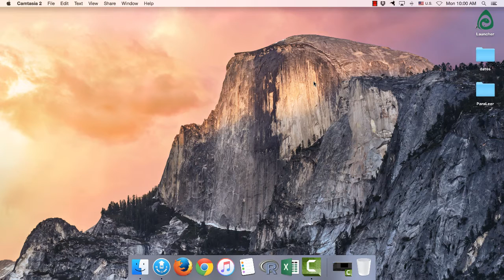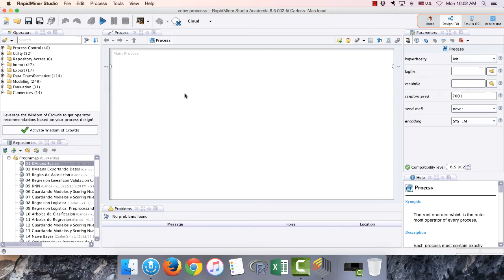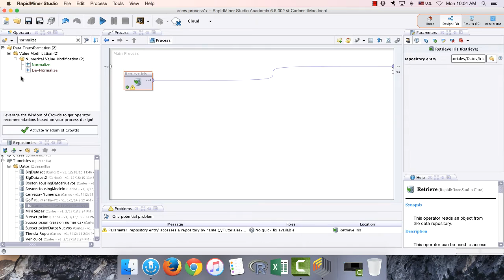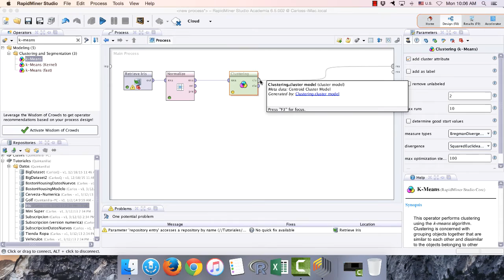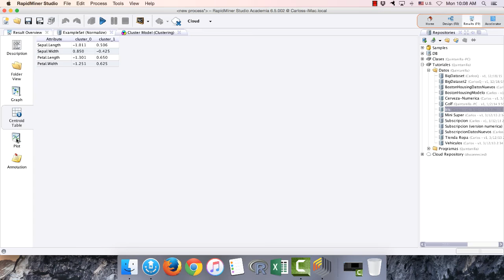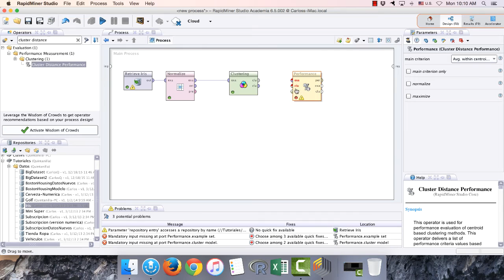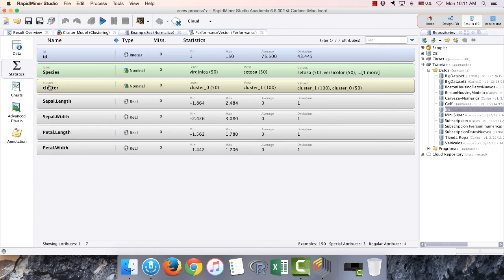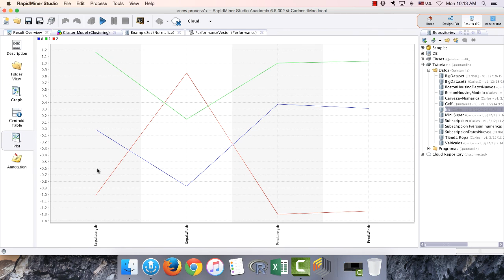Tutoriales RapidMiner: Agrupamiento con K-Means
En este tutorial se muestra como usar el algoritmo K-Means para encontrar grupos de observaciones.